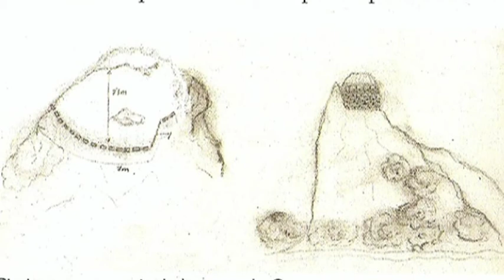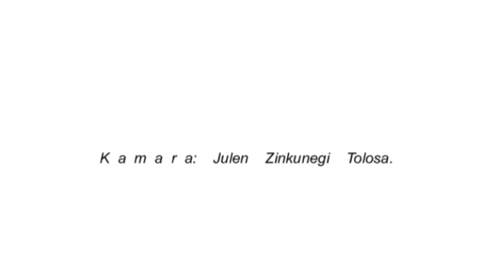Ongotz Nafa Eusk O